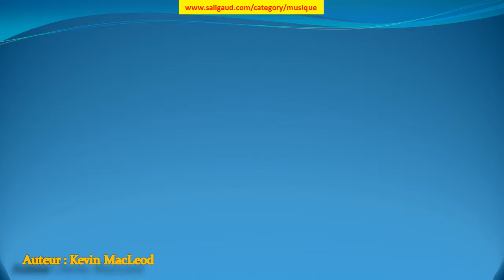Bassa Island Game Loop - Latinesque - Kevin MacLeod (musiquelibrededroit)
Bassa Island Game Loop - Latinesque by Kevin MacLeod (instruments : Basse Batterie ) (genre : Pop) (humeur : Heureux) (durée : 00:30 - 01:00)

Ces musiques sont GRATUITES et libres de droit, c'est à dire que vous pouvez utiliser les fichiers musicaux de cette bibliothèque dans les vidéos que vous monétisez. Mais vous devez inclure les éléments suivants dans la description : Bassa Island Game Loop - Latinesque par Kevin MacLeod est distribué sous la licence Creative Commons Attribution